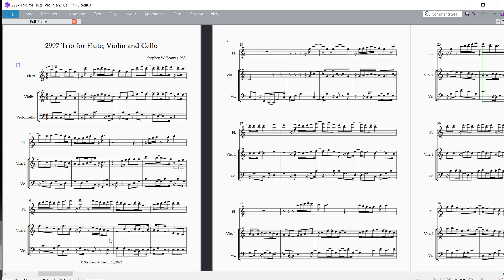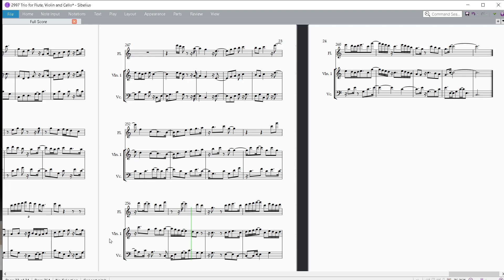2997 Trio for Flute, Violin and Cello